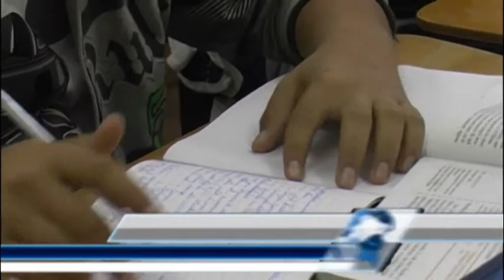Proiectul “Școală după școală” continuă